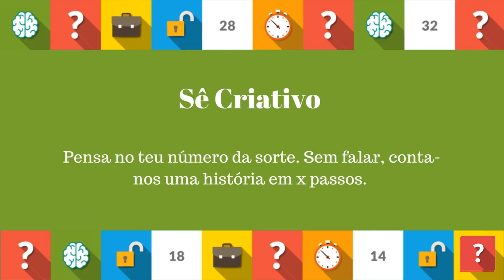Pergunta da Sorte com Albano Jerónimo - Sê Criativo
A Pergunta da Sorte é a uma crónica do Gerador. Desta vez o entrevistado foi o ator Albano Jerónimo. Aqui fica um dos desafios a que ele teve de dar resposta ;)